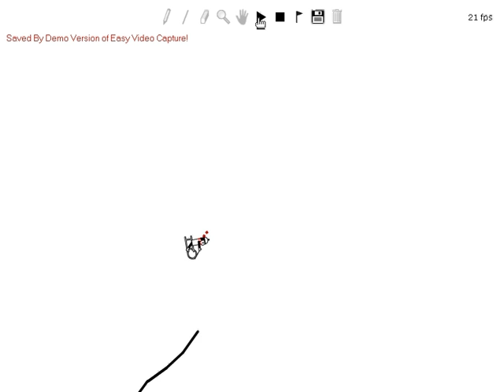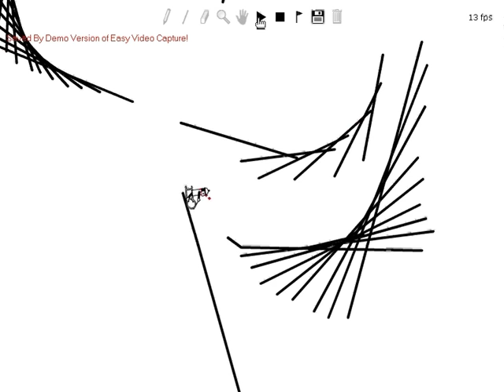Line Rider - Flippin' Speed!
This is my very first Line Rider vid.  I used a demo version of a crappy vid capture program.  It gets the job done.  I hope you enjoy it 1/7 as much as I did making it.

Dave "Blasto" Fettig